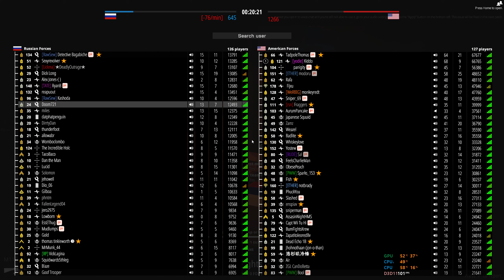Battlebit: Return To BITS 2023's Biggest FPS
2023 GOTY shooter here guys. More Battlebit to come in my channel feed.